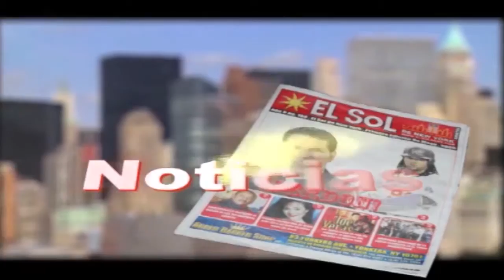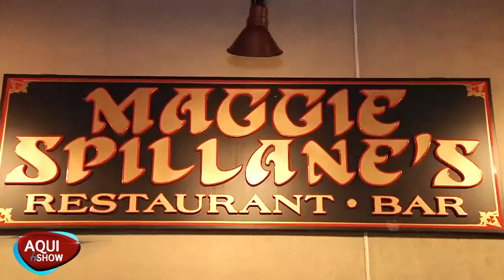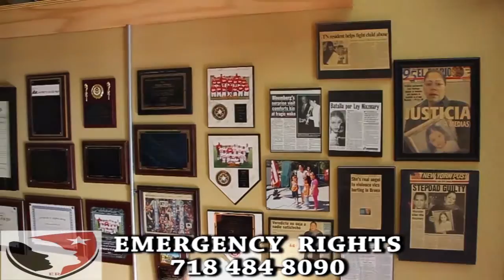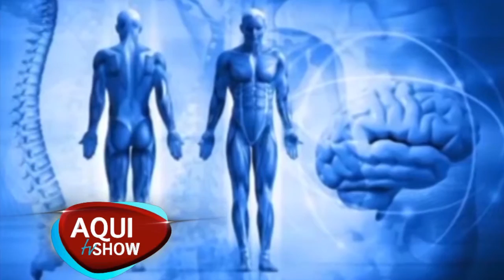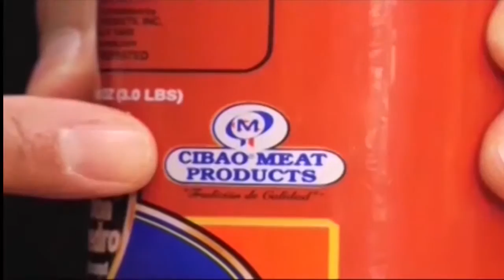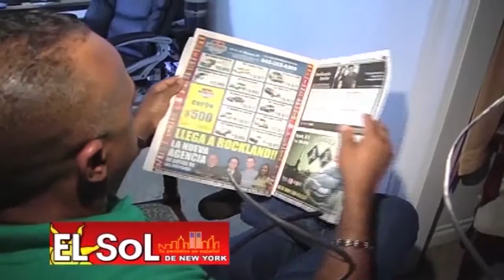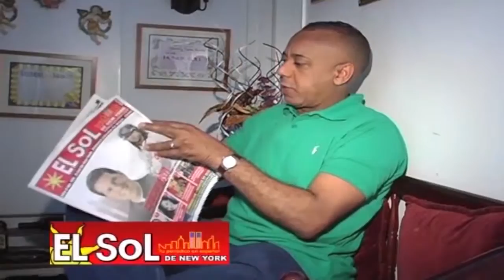Aquitvshow 01 16 16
Aqui TV show 01-16-16